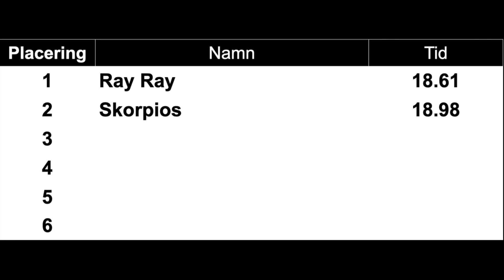Lopp 2 NML Speed Challenge